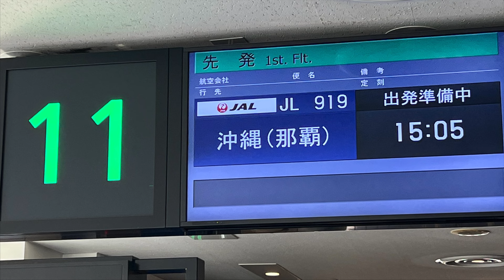【Flight Report 4K】2022 Mar JAPAN AIRLINES JAL919 HANEDA to NAHA 日本航空 羽田 那覇 搭乗記 03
JMBダイヤモンド修行2022年3日目。
今日も元気に羽田から那覇を1往復します。
穏やかそうな天候で良いフライトになりそうな予感。

出発して沖合のD滑走路まで移動。
一気に加速して離陸！

ぐるっと右旋回して上昇していくと今出発したばかりの羽田空港の全景が見えました。
毎日飛行機生活。。結構楽しい（笑）

さて、今日も那覇にやってきました（笑）
沖縄本島の東海岸を南下して本当の南端をぐるっと回って那覇空港へ着陸するルートのようです。
遠くに米軍基地とか見ながら南端をぐるっと回って沖縄本島の海岸線に沿って空港へアプローチしていきます。
昨年も何度となく通ったこの航路。
外を見ていると海岸線の海がとってもきれいで好きなのです。

那覇空港第滑走路に着陸。

本日は定刻より25分程早く着いたようです。
どうしようかなぁ、、せっかく早く着いたので那覇市内でもうろつくか（笑）